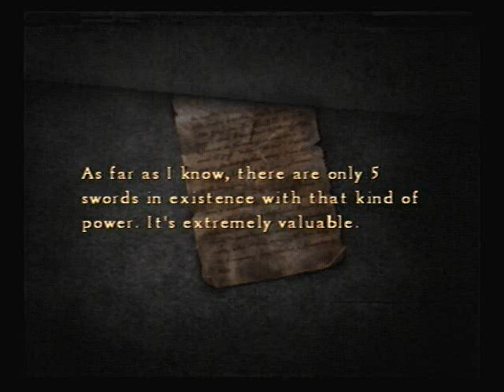Let's Play Silent Hill 4 22 - Raining Braintrees and Monkeys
Ouch! Dammit...

Welcome to Building World by the way.